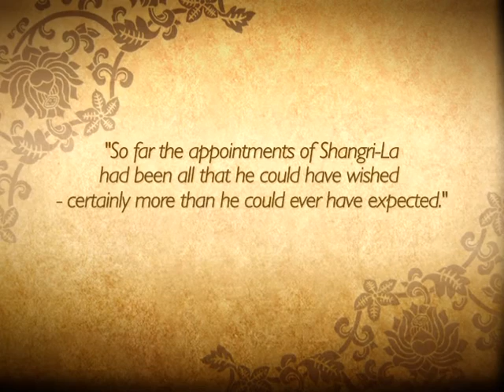Shangri-La's Rasa Sayang Resort & Spa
Award winning 5 star beachfront resort located in the popular beach Batu Feringgi, Penang, Malaysia! 30 acre garden. centuries old rain trees & ocean views. FREE daily shuttle to Georgetown, Pitch & Putt Golf Course & CHI, The Spa!